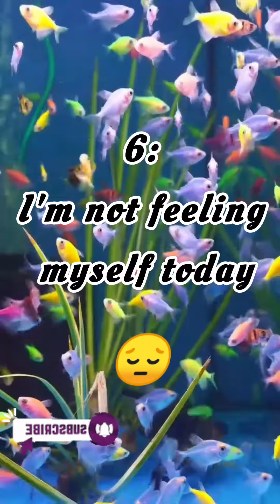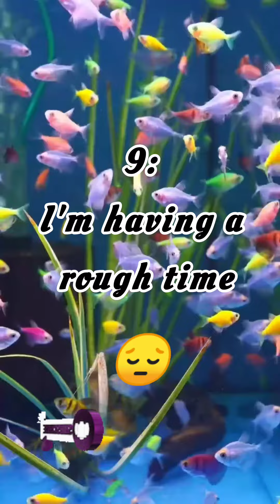Alternatives to say I AM NOT FINE 😔learnenglish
In this session, we will discuss how to express our feeling when we feel not good..
instead of just saying I am not fine you may use those alternatives that is mentioned in this video to add more beauty in your daily conversation.

keep following me 😍